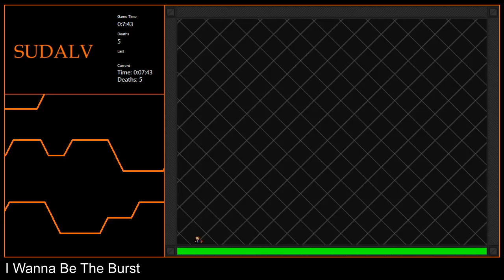[2-30] I Wanna Be The Burst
3+ clears